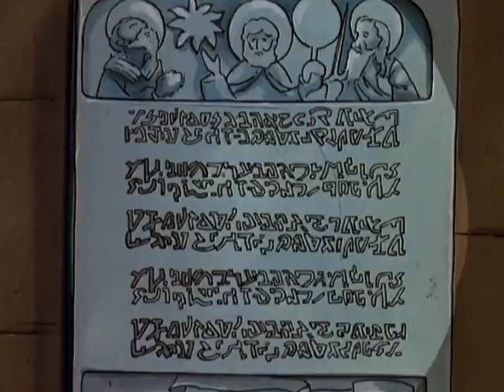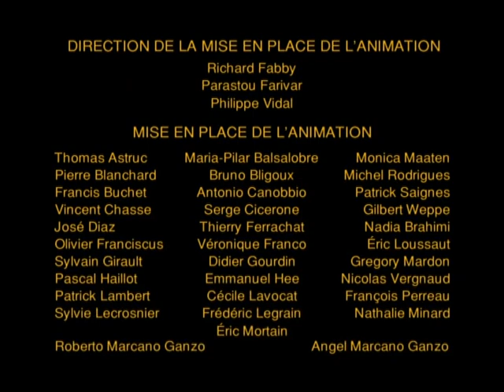Blake and Mortimer : E12 - The Alchemist's Will